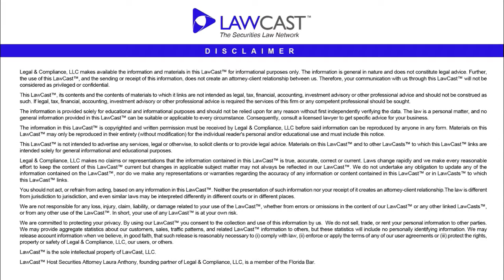Blockchain Technology and the Capital Markets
Blockchain Technology and the Capital Markets- Currently, market participants are experimenting with several uses of DLT within the market infrastructure and ecosystem.  DLT can be used in specific markets, such as debt, equity and derivatives, and in specific market functions, such as clearing.  Many discrete applications exist for the use of DLT, including, for example, clearing arrangements, recordkeeping requirements, and trade and order reporting and processing.  In addition, DLT can impact financial condition recordkeeping and reporting, verification of assets, anti-money laundering, know-your-customer, supervision and surveillance, fees and commissions, payment to unregistered persons, customer confirmations, materiality impact on business operations, and business continuity plans.

The most common current use of DLT is related to private company equities.  DLT can be used to track transfers, maintain shareholder records and for capitalization tables.  Nasdaq has utilized DLT technology to complete and record a private securities transaction using its Nasdaq Linq blockchain ledger technology.  The Nasdaq platform allows private companies to use DLT to record and track trading of private securities.

DLT will eventually be used for public company equities, but the regulatory aspects are behind the technology.  However, Overstock’s Patrick Byrne has created and launched a private platform to allow for public trading of securities using blockchain, called t0 Technologies.  The platform only currently trades Overstock’s digital shares, but as an SEC licensed alternative trading system (ATS), the foundation is in place for utilizing the platform to launch and trade public offerings of third-party securities.

The debt market also sees the benefit of DLT.  The current average settlement time for the secondary trading of syndicated loans is approximately a month.  The repurchase agreement marketplace is filled with inefficiencies, as is the trading market for corporate bonds.  DLT could be used in all aspects of these markets.  It is thought that DLT can also be used to automate the derivative marketplace and create greater transparency.

DLT technology is being worked on to create operational processes with the securities industry itself as well, including by creating central repositories of standardized reference data for various securities products, creating efficiencies for all participants. DLT can also centralize identity management functions, on a global scale.